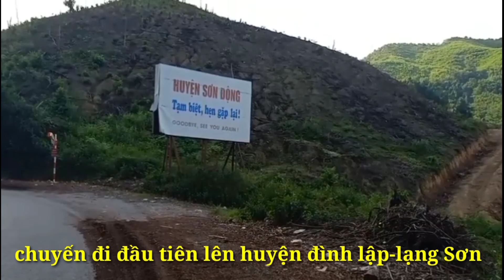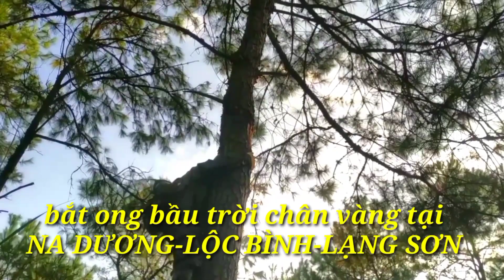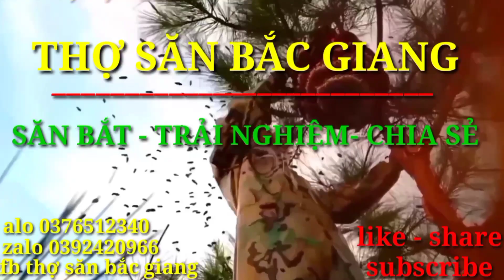THỢ SĂN BẮC GIANG | Tổng hợp những chuyến đi săn bắt và nuôi ong vò vẽ năm 2020.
tổng hợp lại những khoảnh khắc đáng nhớ về mùa ong 2020 của THỢ SĂN BẮC GIANG
* mọi thắc mắc xin lh: 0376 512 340